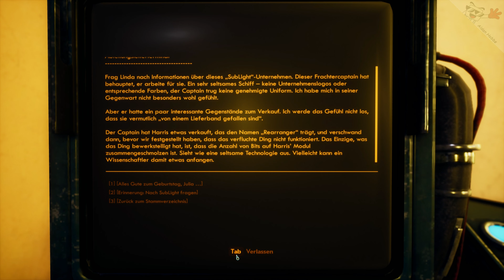The Outer Worlds #028 - Gameplay Deutsch - Gemütliches Let`s Play in 4k 60FPS PC 4k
The Outer Worlds ist ein Mix aus Sci-Fi und Western , mit leichten Anleihen bei Fallout ;D

Das Spiel wurde von Obsidian Entertainment entwickelt und von Private Division veröffentlicht.

The Outer Worlds erschien am 25. Oktober 2019 für PlayStation 4, Xbox One und Microsoft Windows. Eine Nintendo Switch-Version soll 2020 erscheinen.